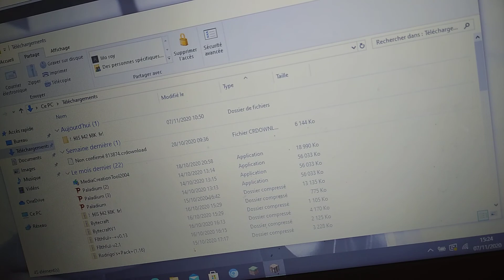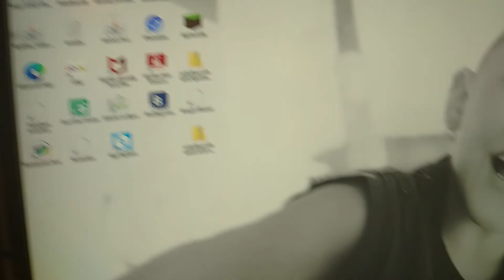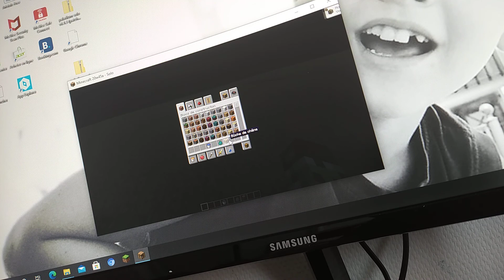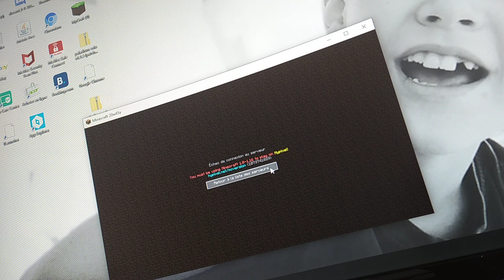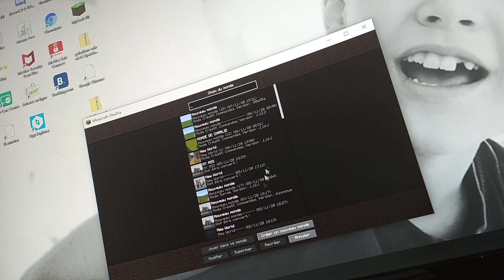TEST DE MINECRAFT 1.17 + BUG